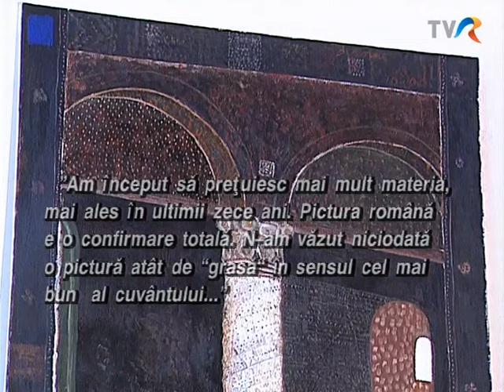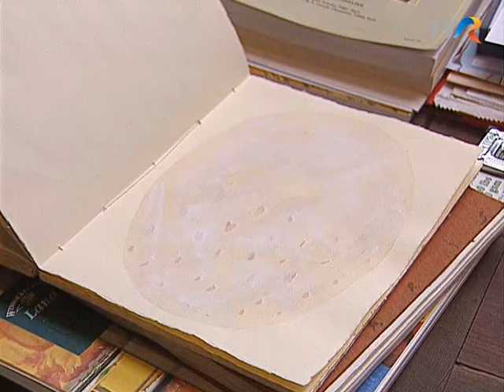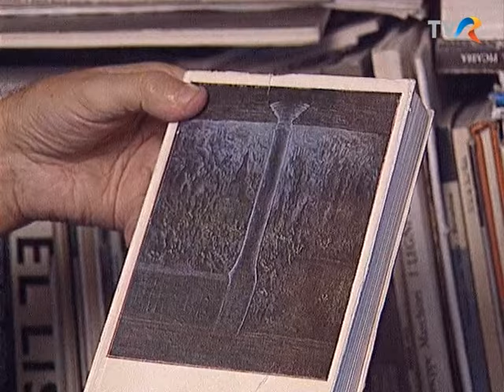Horia Bernea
Horia Bernea și resacralizarea gestului de a picta, 2001, realizator Ruxandra Garofeanu